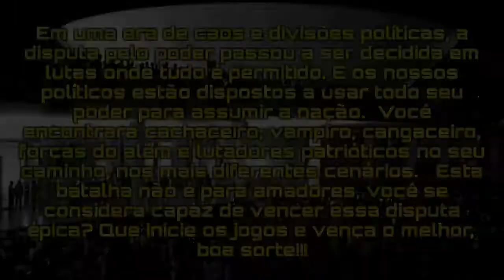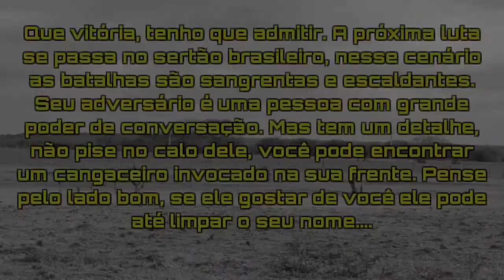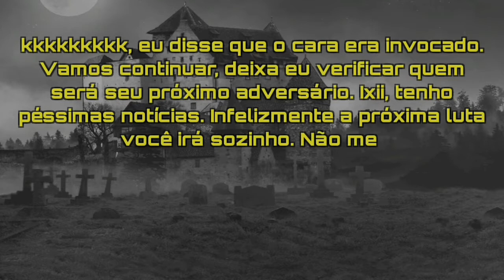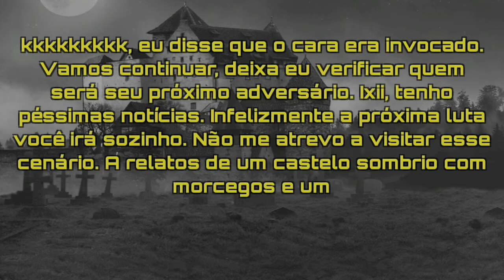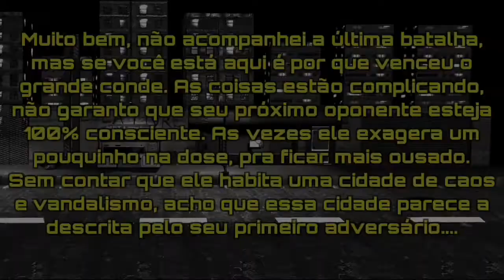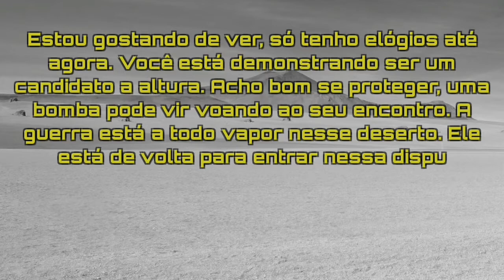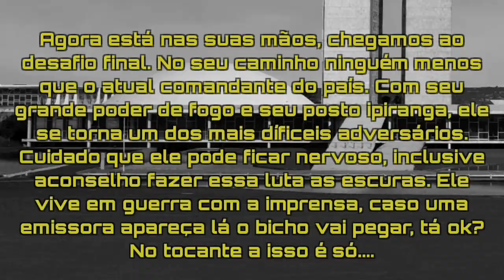TRETA DOS POLÍTICOS - POLÍTICOS MEMES KOMBAT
jogo android